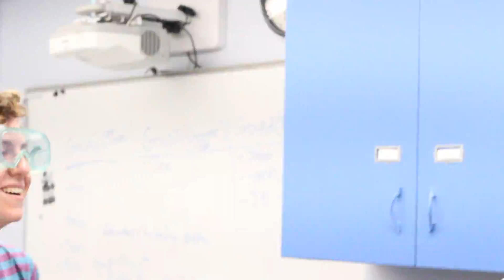[FRC 2017] Team 5421 Birch Bots Week 1 Update